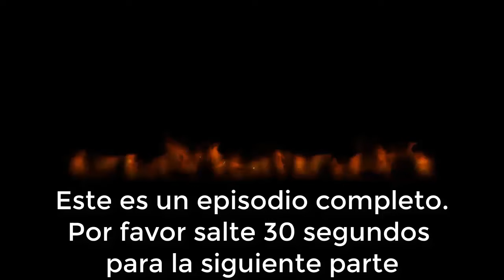La Desalmada Capítulo 79 PARTE 2/4 HD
La Desalmada Capítulo 79 Completo HD
La Desalmada Capítulo 79
La Desalmada Capitulo 79
La Desalmada 79
La Desalmada